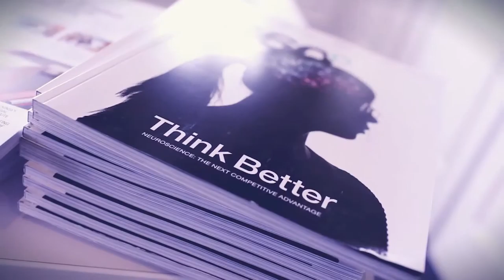Techonomy 2015 Magisto Interview with Terry Sejnowski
Investigator with the Howard Hughes Medical institute looks at the transference of manual tasks to machines and retraining the workforce via online education via MOOCs Massive Open Online Courses